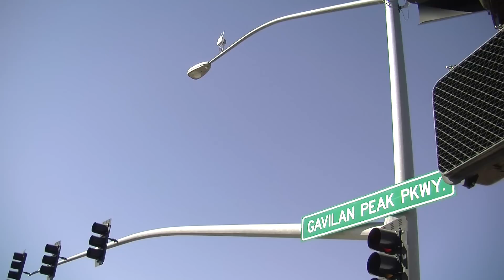MCDOT's SmartDrive Program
PHOENIX, Ariz. – Apr. 5—Soon, traffic lights and vehicles on the road will work together in Maricopa County through “MCDOT’s SmartDrive Program.”

The Maricopa County Department of Transportation, Arizona Department of Transportation, and University of Arizona have been testing the new equipment in Anthem.

“As the driver makes decisions, the vehicle can say, ‘Wait, stop. You don’t want to go there. That’s going to result in an accident.’ That’s the sort of core technology,” said Dr. Larry Head, University of Arizona Systems & Industrial Engineering professor.

“I think it’s going to help our logistic system moving freight around this country,” said Maricopa County Board of Supervisors Chairman Clint Hickman.

That’s because the software allows vehicles to talk to traffic signals and alerts drivers of approaching emergency vehicles.

“When a really important vehicle like a fire truck comes up, it receives a map from the intersection and then it sends back a signal request message saying,  ‘I’m a fire truck, and I’m coming; I’m on this approach, and here’s where I want to go,’” said Dr. Head. “We’ll see her request as an emergency vehicle overrides our request as a bus, and she gets to go through the intersection and then we’ll get our chance to go through the intersection.”

There is also an APP in development for pedestrians.

It helps visually impaired and physically disabled people to receive red or green light signals and allows them more time to get across an intersection.

MCDOT, Arizona Department of Transportation, and University of Arizona engineers are still field testing this equipment.

“The leadership of MCDOT in this area having our best and brightest working on something that will accrue to the safety of the nation is fantastic,” said Chairman Hickman.